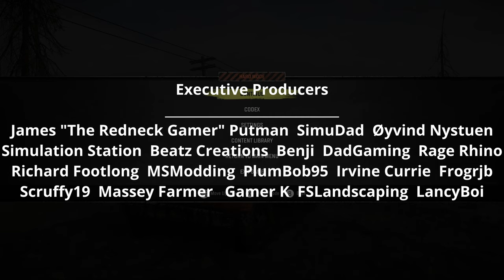SnowRunner Hard Mode | Michigan #34 | Broken Antenna, Instruments Of Development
MrFarquar Merch!!
SOCIALS
PC Specifications:
OS : Windows 11
CPU : i9 10900X
GPU : ZOTAC GAMING GeForce RTX 3080 Ti Trinity 12gb
Memory : Corsair 32gb DDR4 3600mhz (x2 16gb)
Motherboard : ASUS ROG STRIX X299-E Gaming II
CPU Cooling : PCS FrostFlow 240 Series ARGB High Performance Liquid Cooling
Storage : 512gb Intel 670p M.2 SSD, 2TB SSD, 4TB HHD.